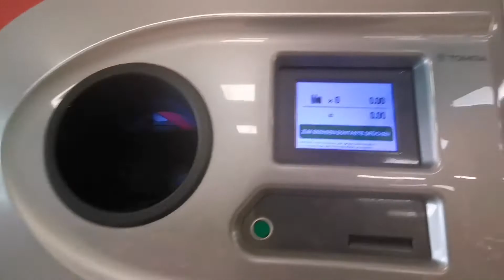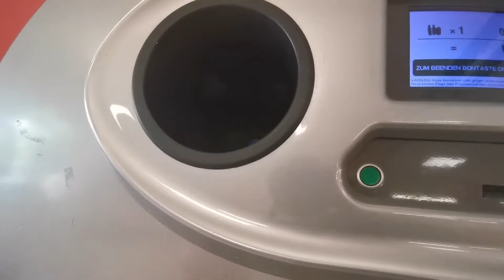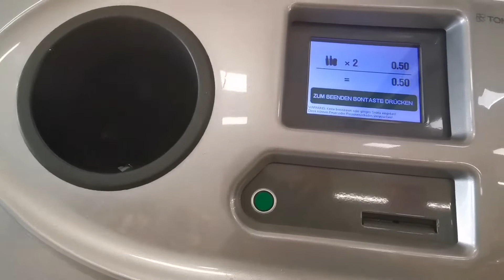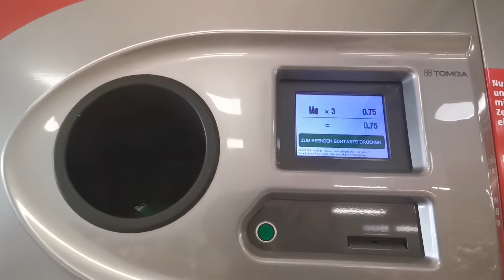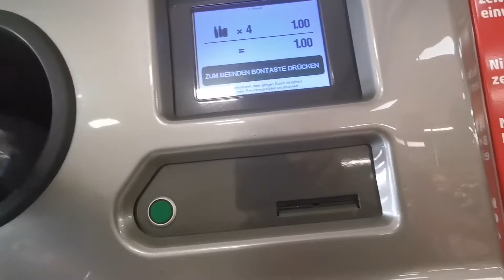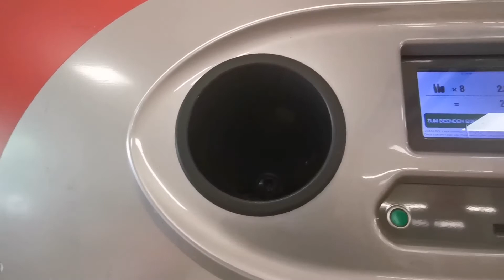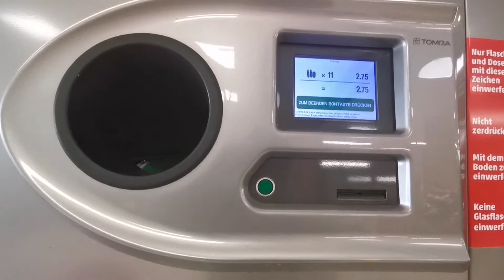Memulung Botol Minuman di Jerman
Di Jerman ada botol ataupun Kaleng bertanya Pfand yg bisa di tukar dengan struk belanja. Nilainya berkisar 25 cent.